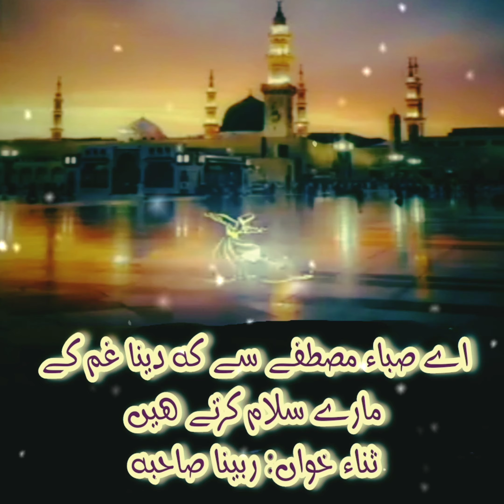Aey Saba Mustufa (S.A) Se Keh Dena I Naat E Rasul Sallaho Alaihi Wasallam I Naat E Pak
Welcome to  a place of spiritual reflection and devotion. Our channel is dedicated to celebrating the beauty and significance of Naat, the lyrical and melodious expressions of love and reverence for the Prophet Muhammad (peace be upon him).

What You'll Find Here:

Naat Recitations: Immerse yourself in the soul-stirring Naat recitations by talented artists from around the world. Feel the power of their words and melodies as they convey the love and admiration for the Prophet.

Islamic Poetry: Explore a rich collection of Islamic poetry that resonates with the teachings and life of the Prophet Muhammad. We bring you a blend of classic and contemporary poetry that reflects the essence of our faith.

Naat Events: Stay updated with Naat events, gatherings, and celebrations happening globally. Join us in commemorating special occasions and festivities with Naat recitations and gatherings of like-minded individuals.

Inspiration and Reflection: Find moments of inspiration and reflection in the wisdom and beauty of Naat. Discover the profound messages of unity, peace, and love that Naat conveys.

We invite you to join our growing community of viewers who appreciate the spiritual and cultural significance of Naat. Whether you're a longtime admirer or new to this art, our channel is a place of education, enrichment, and connection.

We strive to create a platform that nurtures the love for the Prophet Muhammad and Islam. We're excited to have you as a part of our community. Thank you for joining us on this spiritual journey.